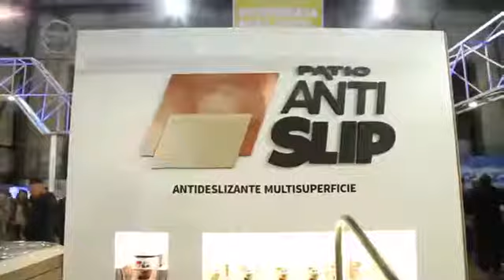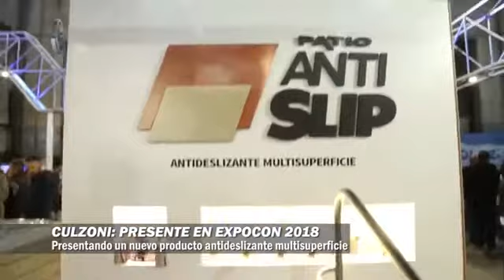Pintura antideslizante multisuperficie Patio para interior y exterior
Pintura antideslizante multisuperficie Patio by Culzoni, es de facil aplicacion con rodillo de goma espuma, ideal para todo tipo de pisos, ceramicos, porcelanatos, cemento alisado, madera y hasta en vidrio